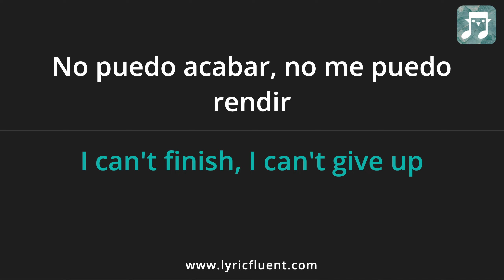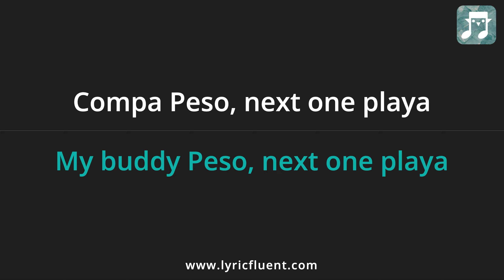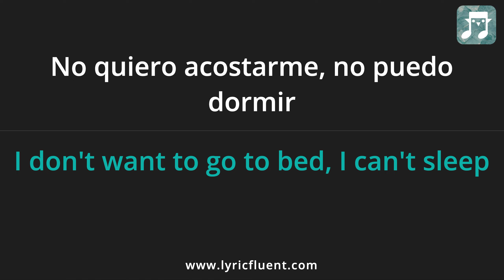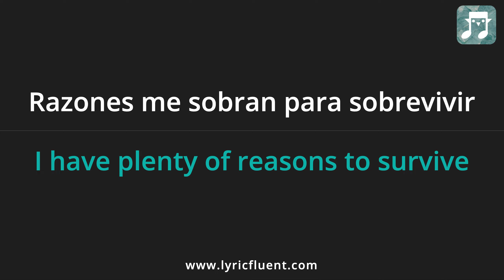Peso Pluma - HOLLYWOOD Lyrics English Translation - ft Estevan Plazola - Spanish and English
Or go directly to playing games based on this song on the web